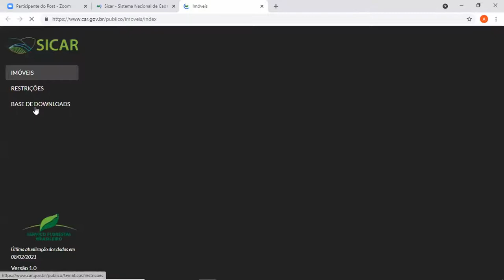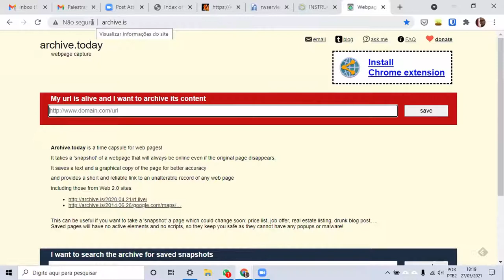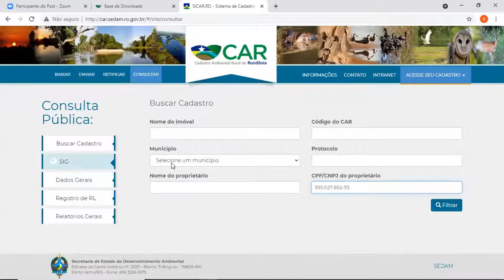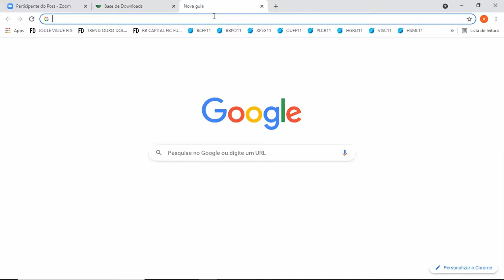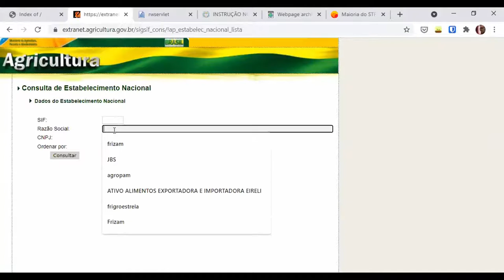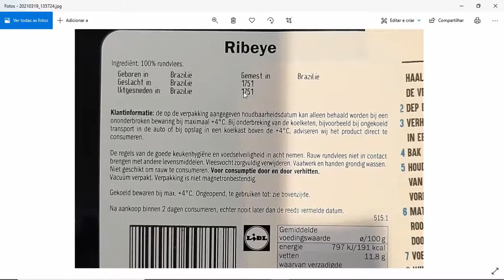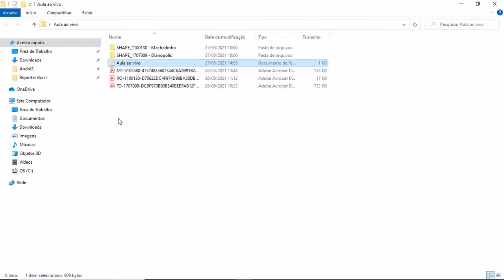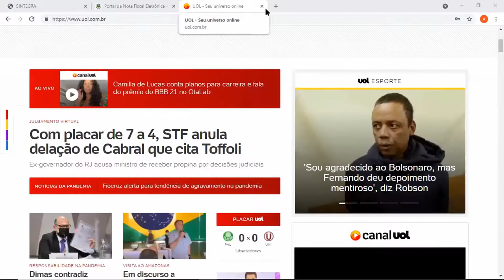Jornalismo de dados ambientais | Módulo 4: Siga o dinheiro! - Aula ao vivo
Aula e solução de exercício ao vivo do módulo 4 "Siga o dinheiro!". Curso 'Jornalismo de dados ambientais' da Escola de Dados, realizado com apoio da Earth Journalism Network.

Por André Campos - Jornalista formado pela USP e pesquisador especializado em investigações sobre cadeias produtivas. Pela Repórter Brasil, realizou, entre outros trabalhos, o aplicativo Moda Livre e a plataforma multimídia Moendo Gente.

Piero Locatelli - Piero Locatelli é jornalista e escreve sobre política e direitos humanos há mais de dez anos. Trabalha atualmente como pesquisador na Repórter Brasil, como foco em cadeias produtivas. Antes, trabalhou em veículos como UOL e CartaCapital. É mestre em Planejamento e Gestão de Território pela UFABC.